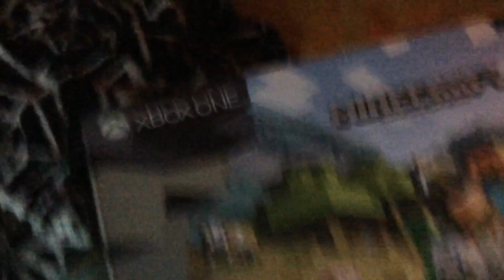I GOT A XBOX 1!!!!!! | JellaGaming:D | merry Christmas!🎁🎄